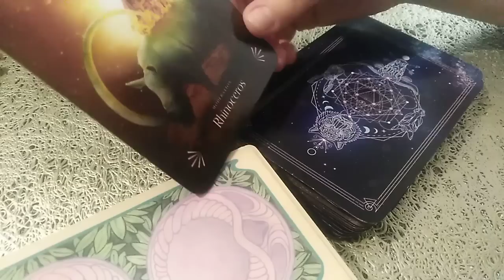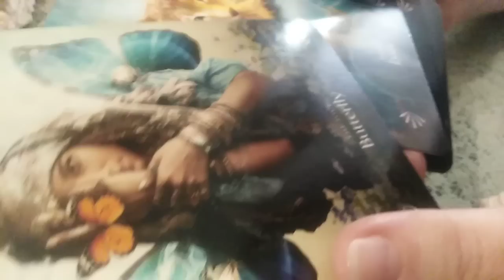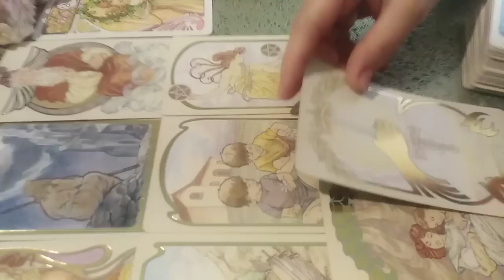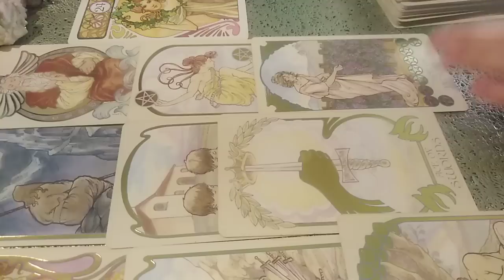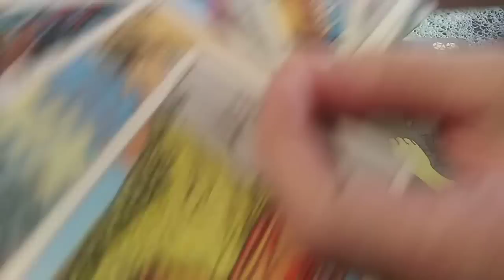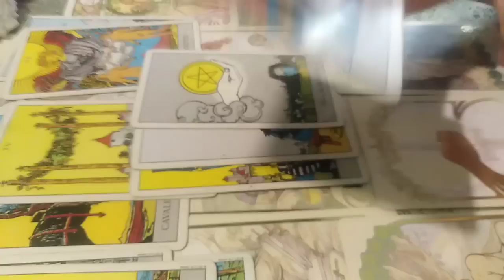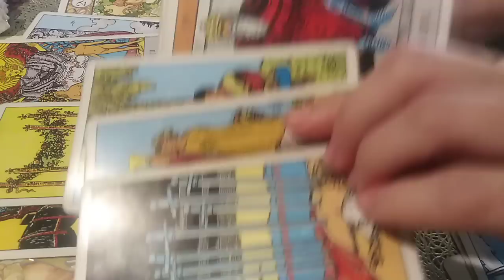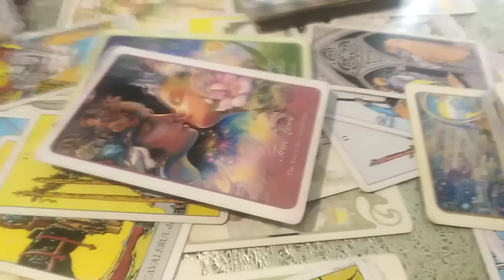LEU - OCTOMBRIE 2022 - DRAGOSTEA INVINGE ! E DRAGOSTE ADEVARATA! trebuie doar Discernamant si Curaj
Madrugada - Honey Bee
Etalare pentru zodia LEULUI: Soare, Luna, Ascendent, Venus sau Nodul Nord. A se retine ca aceste citiri sunt colective. Va invit sa Selectati informatiile care corespund vietii voastre particulare.